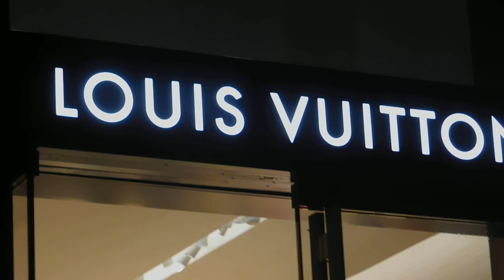DSCN7038表参道ルイヴィトン20170424ショウウィンドウが怖い